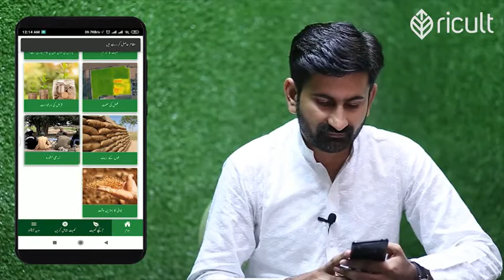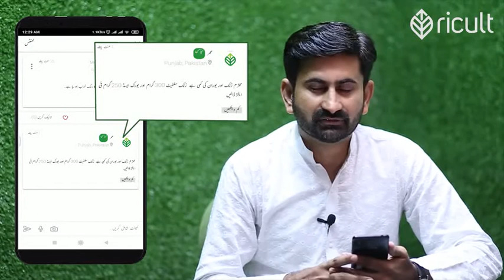کپاس کی فصل میں زنک اور بوران کی کمی